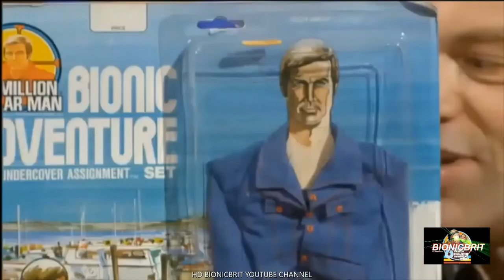LIVE REMASTERED VHS FOOTAGE - LEE MAJORS & SIX MILLION DOLLAR MAN FIGURE - GRAHAM NORTON SHOW (1999)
RARE REMASTERED LIVE 1999 VHS FOOTAGE FROM THE FAMILY VHS RECORDER :  LEE MAJORS ON THE GRAHAM NORTON SHOW - INCLUDES THE SIX MILLION DOLLAR MAN FIGURE FROM KENNER ..
Lee majors was and is indeed The Bionic Man in one of the best sci-fi shows ever,  along with The Bionic Woman . And included some of the best  television toys ever made.
CHECKOUT  BIONIC REVIEW, THE BIONIC MAN RETURNS MOVIES  AND THE HALLOWEEN SPECIAL  - STEVE VS MICHAEL MYERS THE  CHRISTMAS SPECIAL -  BIONIC VS STAR WARS  , DAY OF THE ROBOT MOVIES  ON THIS CHANNEL BIONICBRIT .

SIX MILLION DOLLAR MAN 1ST ISSUE FIGURE  REVIEW SEALED AND LOOSE
WONDER WOMAN VS THE BIONIC WOMAN PART 1 EXTENDED  SUPER EDITION
WONDER WOMAN VS THE BIONIC WOMAN  PART 2 EXTENDED SUPER EDITION
DAY OF THE ROBOT 9
DAY OF THE ROBOT 10
BIONIC CHAT 2
HD REMASTERED BIONIC WOMAN RARE COMMERCIAL
BIO-SONIC BOXED FIGURE UPDATED REVIEW

Info about this YouTube channel -  BIONICBRIT
To contact  BIONICBRIT YOUTUBE CHANNEL please do so via this video via the  comments  section  on this YouTube channel, BIONICBRIT. All messages are private to BIONICBRIT and  checked and cleared for spam messages  before  and if issued on the comments section.. Thankyou and  it would be great to hear your comments  on my videos .

Ju21